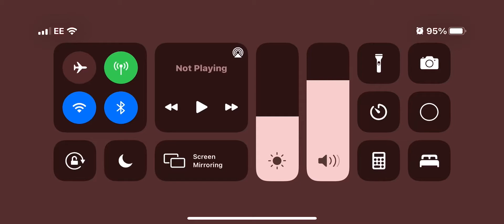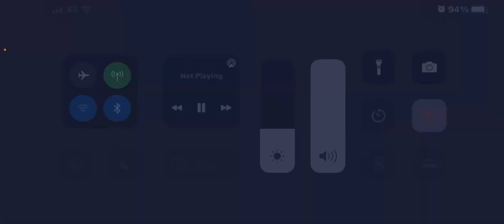Fartnite meme trailer